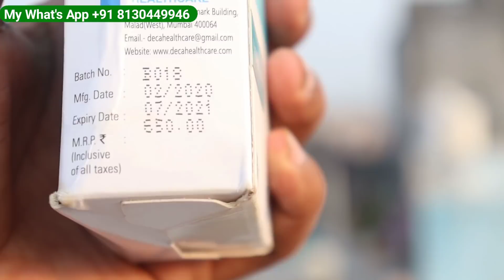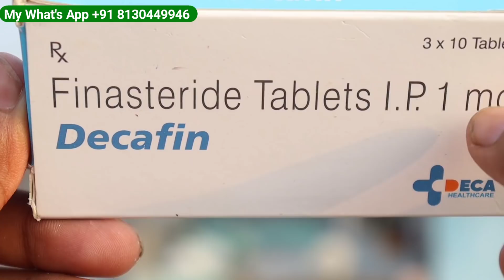Which Medicine Taken After Hair Transplant In India 2020 - Sonu Kumar Mishra।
Hey hi everyone I am sonu kumar mishra and in this video I will tell about medicine cost after hair transplant in India 2020,

Hair Transplant In India 2020
What should not do after hair transplant
What should I do after FUE hair transplant How long after hair transplant are grafts secure
What diet should be taken after hair transplant
What is the success rate of hair transplant
cost of medicine, cost of medicine after hair transplant
cost of hair transplant in world
cost of hair transplant in delhi
cost of hair transplant in mumbai
cost of hair transplant  in 2020
best hair transplant in 2020. best hair transplant in India 2020 & best clinic for hair transplant in India 2020

Folliboost On flipkart